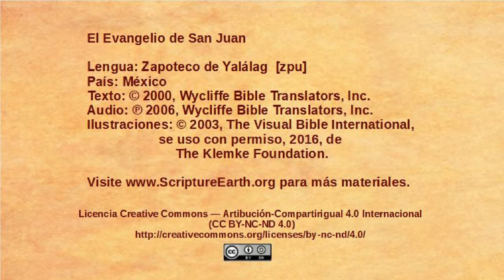Zapotec, Yalálag - John 18:15-27 - Peter denies knowing Jesus and Annas questions Jesus [zpu]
Selection from the Gospel of John in the Zapotec, Yalálag language of Mexico [zpu]